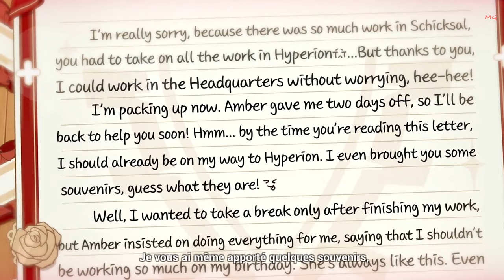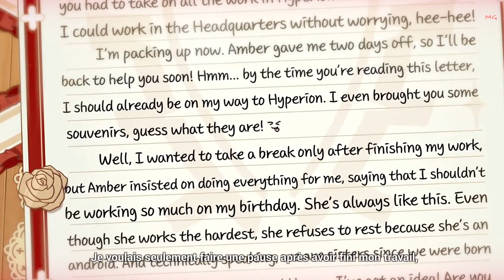꒰Teriri Birthday꒱˖ Honkai Impact 3rd #2022 🐰.*･｡.*･｡